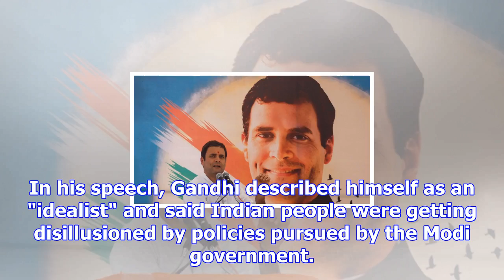Rahul gandhi takes over india's opposition congress party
NEW DELHI -- Rahul Gandhi, the scion of India's most famous political dynasty, took over as presiden...